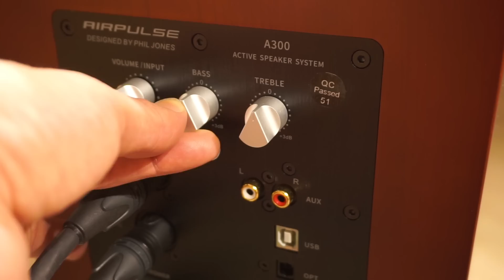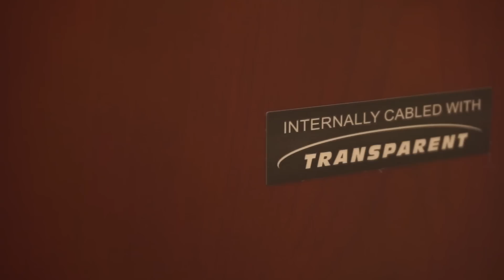Акустика Edifier Airpulse A300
Я тестирую колонки Edifier?!?!?!?!
Сам поверить не могу... а вот тем не менее реальная с претензией на High End акустика работы легендарного Фила Джонса с лентой, биампингом и вайфаем.
А я что? Я сама ох...ла.